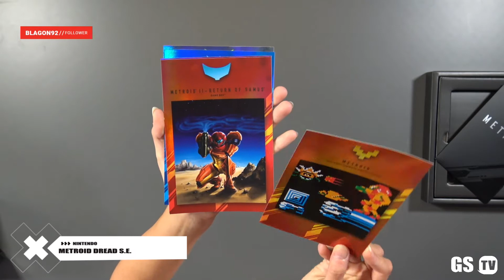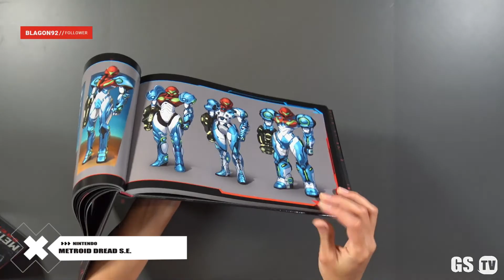Cosa c'è dentro la Special Edition di Metroid Dread?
Tutti i mercoledì ore 16:00 una nuova puntata della GS TV!